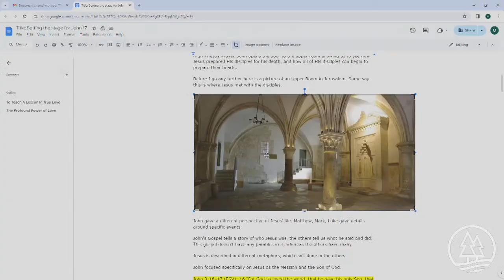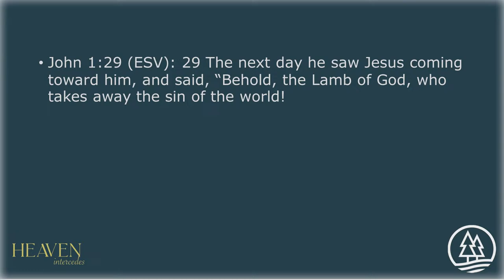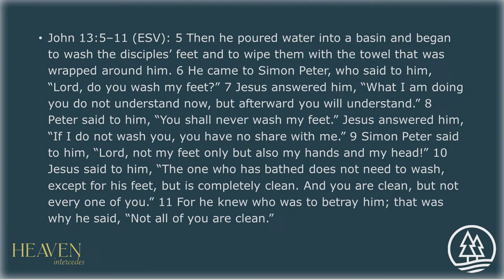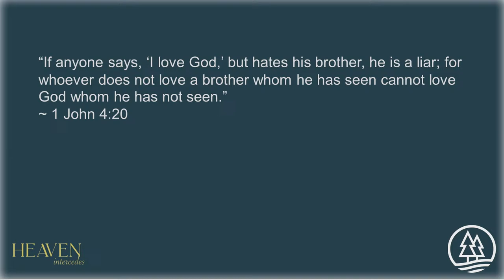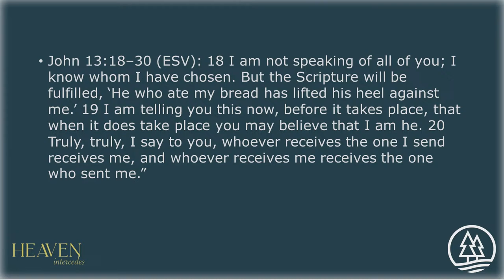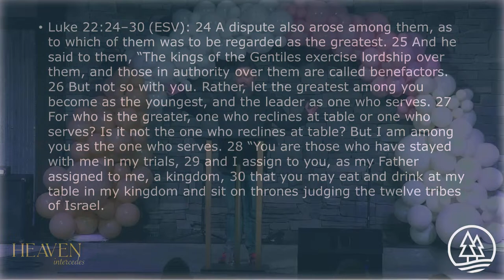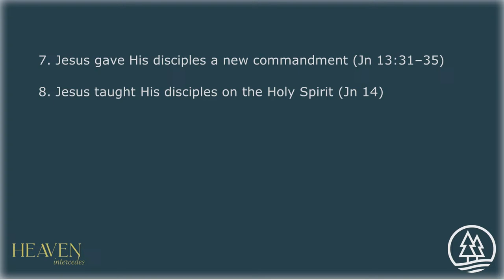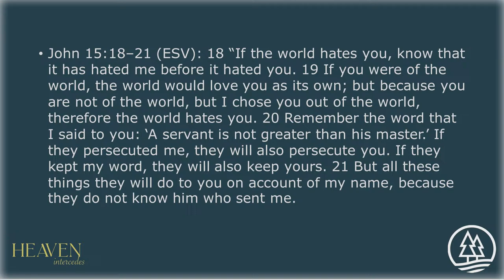April 7, 2024 - Heaven Intercedes Part 1: Why is the high priestly prayer so significant? John 17.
Sunday Morning Live Stream from Cedar Springs Community Church in Graham, WA.

Service begins at 10AM PST AM

In this morning's teaching time, we being to evaluate the significance of John 17 for Christian's in the 21st century and why it was so significant in the gospel accounts of Jesus's ministry.